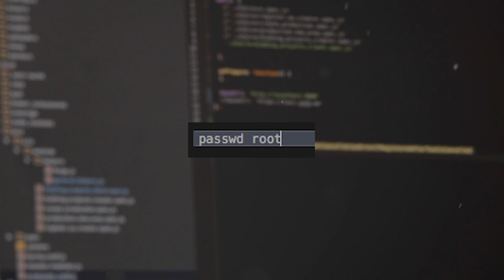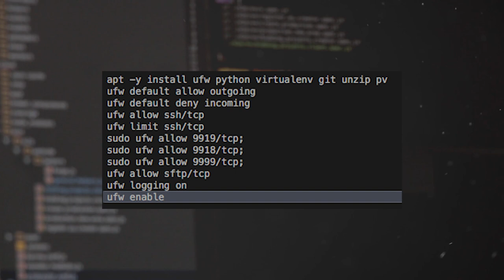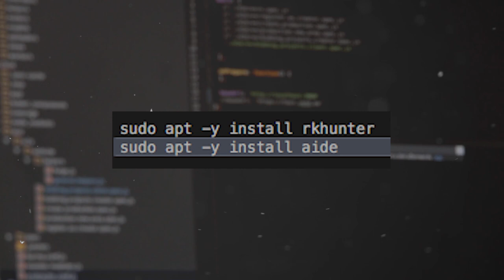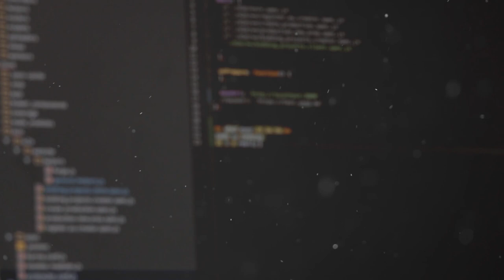TUTO DE PROLO #04 - SÉCURISER UN VPS LINUX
Petit tuto pour sécuriser un serveur VPS (linux / ubuntu) pour les hébergements de MasterNode.
Le récap est juste en dessous les kheys.

BTC : 321ksQizkN6UWhfRqLe8CJYNFLNhrqgmpc
ETH : 0x41df5e777b7d788a58404d3b5fb2ea05fa1930f6
LTC : LaeyreRvLVoFZRPw1sHxkGNALxJ14FnyWU
DOGE : DUUdVNTwZtoHxJzW1yZ6t9qLyXk5KBoApF
BCH : mdr
XMR : 4AXevK7CmeZT8AwA3YZtFnbGgvDcoEfjX5C3CLf4DYszKQE7y9M8jPsWpRuF1rTS8PaFu4GLArrk6i32x5aw8JE99NuFsTX

RECAP :

Se connecter en root via SSH

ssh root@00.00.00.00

Changer le mot de passe et le stocker dans un endroit safe

passwd root

Entrez et confirmez le nouveau mot de passe
Créez un nouvel utilisateur avec la commande suivante

adduser "username"

Un mot de passe vous sera demandé. Entrez et confirmez un nouveau mot de passe (différent de votre mot de passe root). Des informations concernant l'utilisateur vous seront aussi demandées, mais vous pouvez les ignorer. Une fois que l'utilisateur a été créé, il faut l'ajouter au groupe sudo pour qu'il
puisse agir en temps que root.

usermod -aG sudo "username"

En restant en root, il faut mettre à jour le système depuis le répertoire des paquets de Ubuntu.

apt update
apt upgrade

Le système affichera une liste des paquets disponibles pour la mise à jour. Pressez Y puis Entrée pour installer les paquets. Il est temps d'installer le pare-feu, d'ajouter swap memory (optionel).

apt -y install ufw python virtualenv git unzip pv
ufw default allow outgoing
ufw default deny incoming
ufw allow ssh/tcp
ufw limit ssh/tcp
ufw allow sftp/tcp
ufw logging on
ufw enable

SWAP MEMORY en cas de RAM trop faible (Optionel)

sudo apt -y install nano
fallocate -l 4G /swapfile
chmod 600 /swapfile
mkswap /swapfile
swapon /swapfile
nano /etc/fstab

Ajouter la ligne suivante à la fin du fichier

/swapfile none swap sw 0 0

Puis appuyez sur Ctrl + X pour fermer l'éditeur, puis Y et Entrée pour enregistrer le fichier.

Installation de fail2ban

sudo apt -y install fail2ban
systemctl enable fail2ban
systemctl start fail2ban

Installation de rkhunter & AIDE

sudo apt -y install rkhunter
sudo apt -y install aide

Puis redémarrez le serveur :

reboot now

On se connecte avec notre nouveau compte utilisateur :

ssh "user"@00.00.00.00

Désactiver le login root via SSH :

nano /etc/ssh/sshd_config

Modifiez cette ligne :

PermitRootLogin yes

En ça :

PermitRootLogin no

Relancez le SSH :

/etc/init.d/sshd restart

Pour switcher sur le compte root :

su -

Et entrer le mot de passe root.

Musiques : PNL x MMZ Instrumental Type  Type Beat 2018 - Eikichi ; FLOW - TRD Beat ; NOIR - Sinay Beatz ; DOPE - SRF Prod ; TISER - TRD Beat